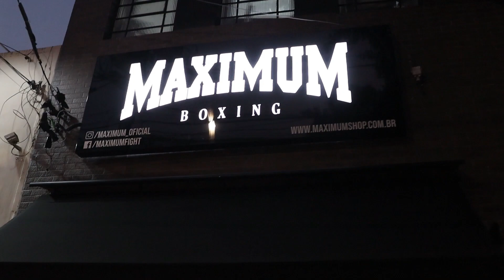DEFESA CHUVA DE SOCOS | DEFESA PESSOAL KMRED - AULA 3